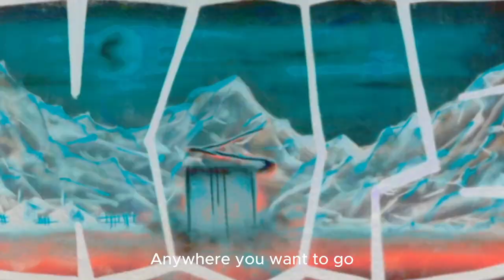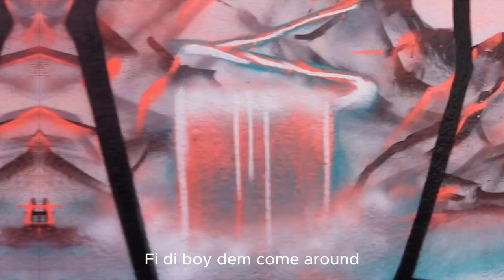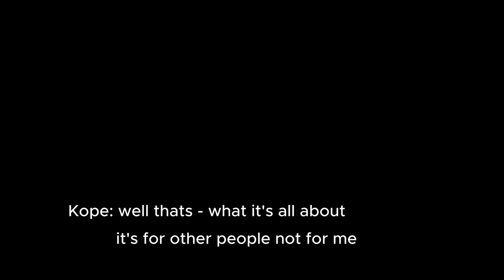Kope - Be Yourself [Music Video] Pieandmashent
PieandMashENT Presents:

Kope - Be yourself

Recorded and filmed and in the heart of Stockwell

Kope is a SPE resident, musician, MC and Graffiti artist
We know him best for spraying up beautiful mountains and skies
So it was a pleasure to Film Kope in action.

Thank you for Taking it in

Shouts to MInd2Lens in collaboration with the visuals

Latest Project:
Hibernation V3